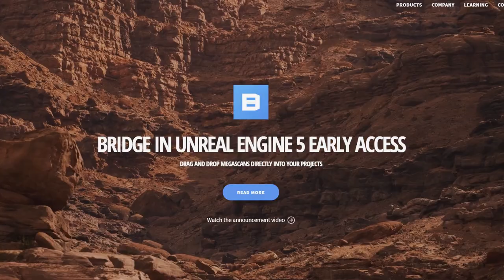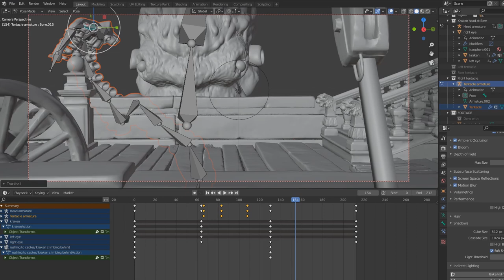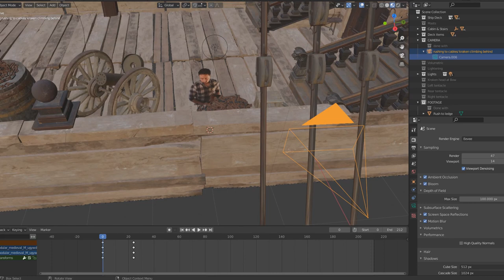From The Depths | My RØDE Reel 2021 - Behind The Scenes (Blender horror short film)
Come behind the scenes into the making of 'From The Depths', my entry into the My RØDE Reel 2021 competition.  'From The Depths' is a horror/thriller short film about a sailor who finds himself the target of something large and hungry. Made in Blender using the Eevee render engine

Blender horror animated short film